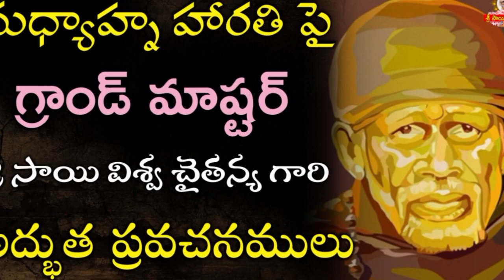ఇంతవరకు వచ్చి వెనుకడుగు వేయకు I Never step back at this moment - Pearls of Sai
ఇంతవరకు వచ్చి వెనుకడుగు వేయకు I Never step back at this moment - Pearls of Sai Click for Sai Raksha kavacham

goldenlotus444.